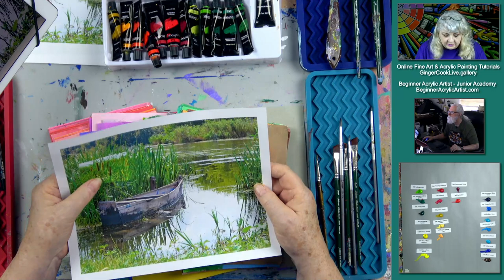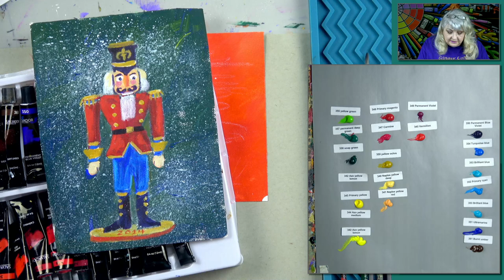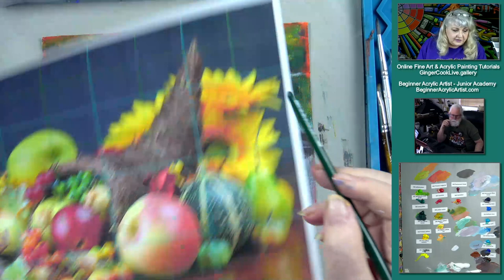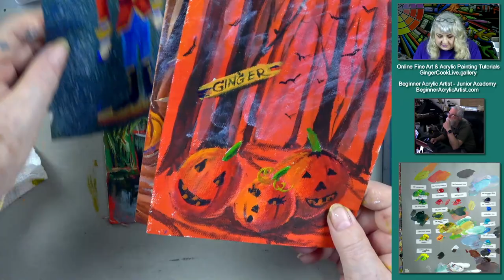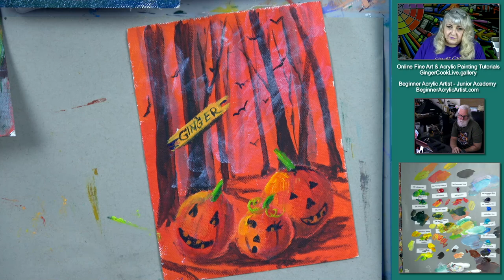How to Paint a Boat and Cattails in Autumn in Acrylics with Ginger Cook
An old wooden boat floats among the cattails in this serene acrylic painting done on a red background. Watch as Ginger Cook shows you the secret of how colored background can make a new dimension in your art work.
Discover the simple and easy way Ginger Cook demonstrates these simple easy techniques.
For a reference photo, and traceable go and become a Basic Supporter of this channel.

Join  Ginger Cook every Monday at 5:30 pm central time for great live shows, and get a chance to win original Ginger Cook and other surprises during the airing of our live shows.

Get an update on our latest community puzzle project and see a few more of our auction preview paintings

Use your art to get out of the house and travel the world with Jon and Ginger Cook.
Be sure to join Ginger on Mondays as she lifts your spirits to paint colorful distractions and gives them away during her live broadcasts to the live studio audience.
See the newest Global community t-shirts mugs and cups.
We have made some different Mugs and Totes available from our Quarantine Quickie shows. We will  be adding more choices so be sure to check our Quarantine Quickie store here:

And we thank you for your support!

HOW TO WIN A PAINTING?
Step 1. You MUST be watching the LIVE YouTube Show, which is 5:30 pm central time on Monday.
Step 2. You MUST be watching the LIVE chat for the special LINK and SECRET WORD.
Step 3. You MUST be ABLE to CLICK ON THE LINK to access the form.

You need to have a device that you can access the internet and watch the chat and be able to fill out the entry form.

6x8 canvas sheet

In this video, we were using a new acrylic paint set from Salvador Professional Paints. This set can be purchased from Amazon at a discount for a limited time.

Salvador Acrylic Paint Set - 24 Colors

For our international friends, use the following information for a discount on Salvador paint sets from Amazon.

Learn more about acrylic painting lessons from beginner to advanced artists :
Academy of Fine Art and Acrylic Painting; Senior Academy;

Get help with your art with personal art coaching from Ginger.
New to acrylics and need to know the "ins and outs of painting"?
Try our self guided Junior Academy on line lots of must have beginner lessons.

Do you like this channel, these tutorials and want to see it continue?

Ginger Cook Studios
21175 State Highway 249
Unit: 330